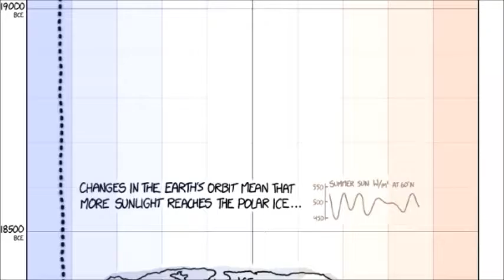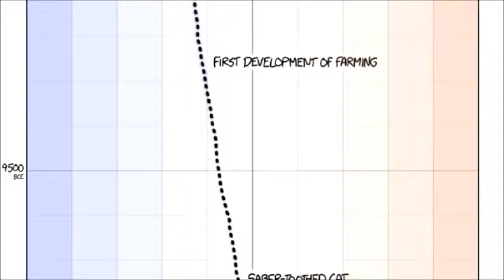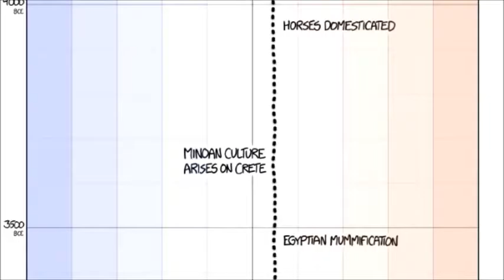Global History Temperature xkcd to Kirby Dreamland playing John Phillip Sousa